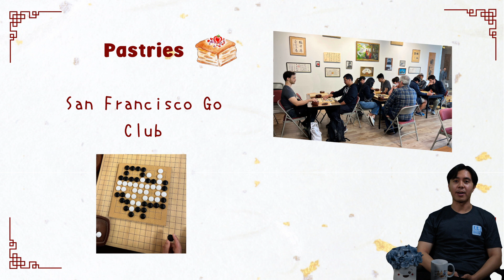Preview of "Nichi Bei Café" Season 2, Episode 5 (June 15, 2023): Honoring Legacies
Season 2, Episode 5: Honoring Legacies
Thursday, June 15, 2023, 6 p.m.
on the Nichi Bei Foundation Facebook Live and YouTube channels

Pastries: San Francisco Go Club

Salad: Music Makers: Bands Behind Barbed Wire

Chef’s Special: New Buddhist Church of San Francisco Resident Minister Rev. Melissa Opel

Dessert: Goya Champuru (Bitter Melon) by Namiko Chen of Just One Cookbook

News Bites:
Community Events over the past month, including:
- World premiere of "Benkyodo: The Last Manju Shop in J-Town.”
- Japanese Heritage Night with the SF Giants
- Community Memorial Day Service
- Japanese Cultural and Community Center of Northern California Center Fest
- Northern California Soy and Tofu Festival

Tips: Upcoming Community Events